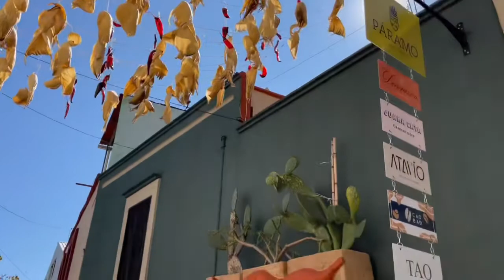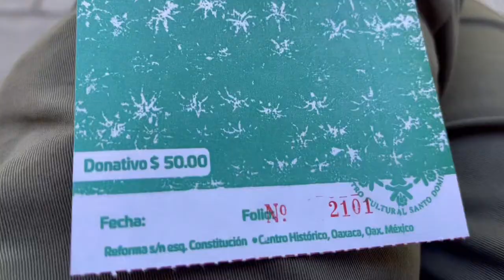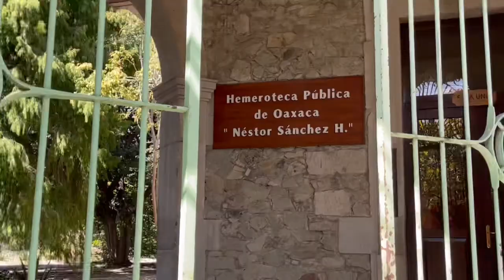【メキシコ】《超限定》並ぶ価値あり⁉︎オアハカ民族植物園〜サボテンは芸術〜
オアハカの中心地にある民族植物園は超限定入場。
ガイド管理の下、週二回それぞれ11:00〜しか入場出来ず、退場もツアー終了後には促される。たかが植物園で⁉︎　…と思っていたが…。